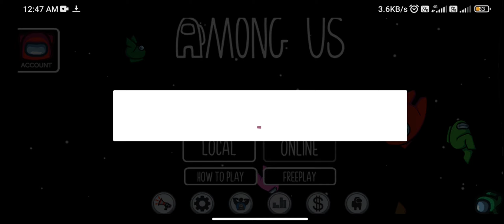Explaining AMONG US game in malayalam | Detailed review | AK.